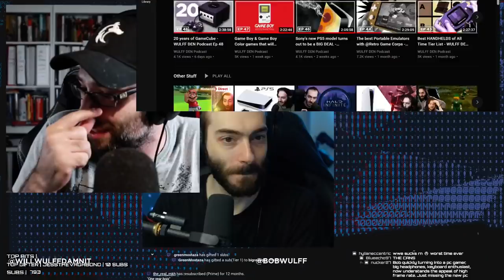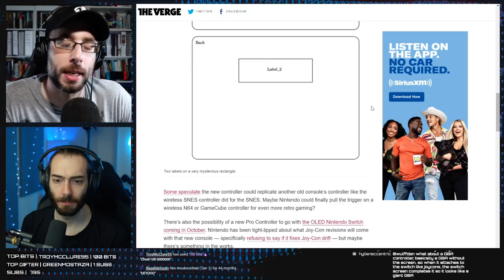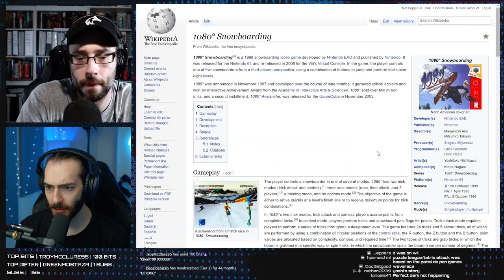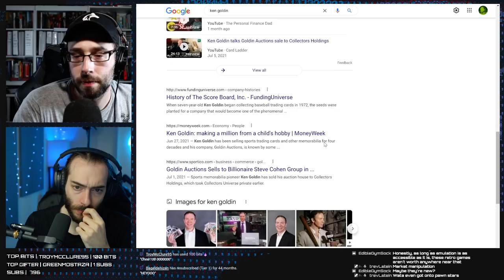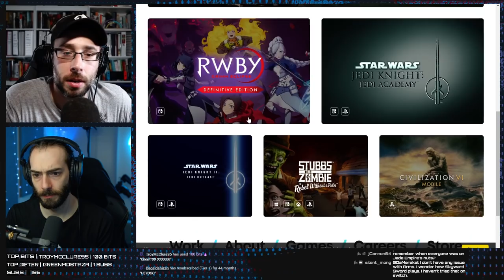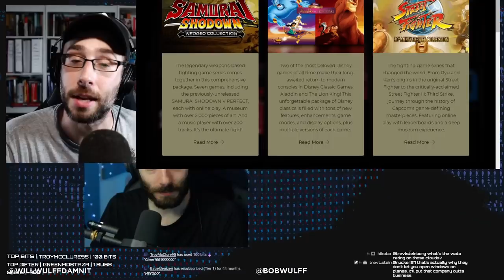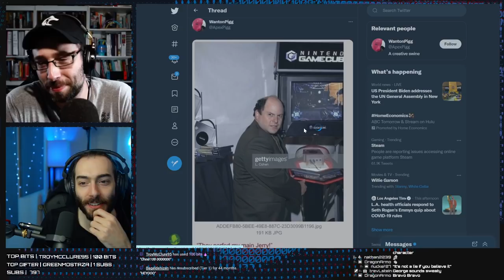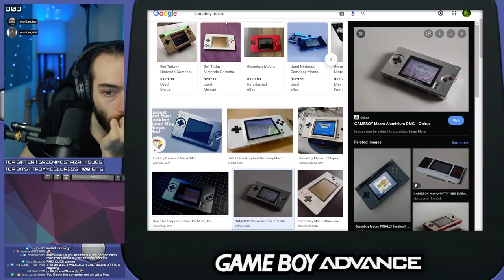Ok so is it N64 games or Game Boy games??? - WULFF DEN Podcast Ep 49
• 0:00 Intro
• 11:32 Nintendo just submitted an FCC filing for a mysterious new controller, most likely tied to Nintendo Switch Online
• 14:23 It's PROBABLY a Nintendo 64 controller (says everybody on the internet)
• 42:19 WATA is at it again, with an insanely overpriced Sonic game
• 1:02:53 Quantic Dream is making a Star Wars games
• 1:17:34 IKEA now does GAMER FURNITURE
• 1:28:00 Marvel Vs Capcom 2 might be getting a remaster
• 1:35:40 Disney Classic Game Collection is getting an update (with new games)
• 1:41:27 Razer makes GAMER THIMBLES!
• 1:45:56 Tweet of the Week
• 1:47:52 Q&A

Wulff Den
696 Old Bethpage Rd # 508